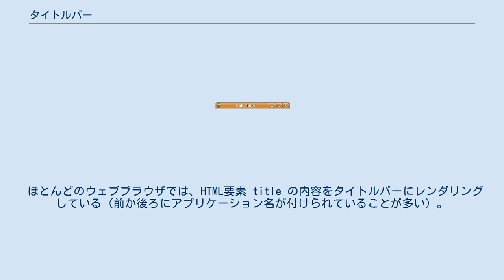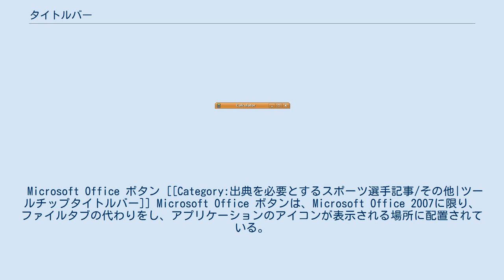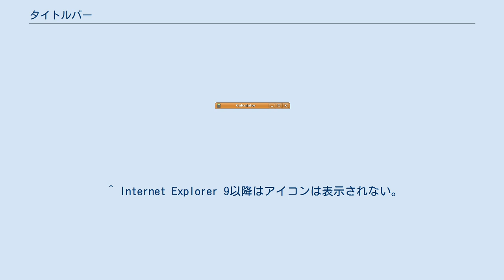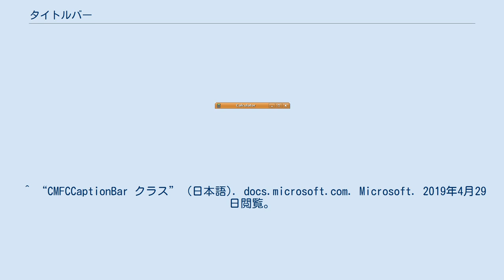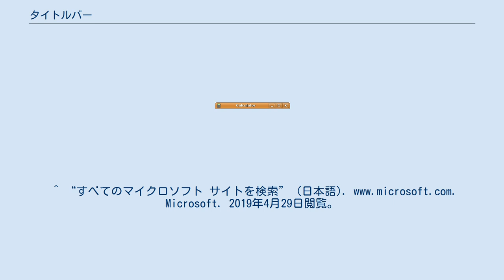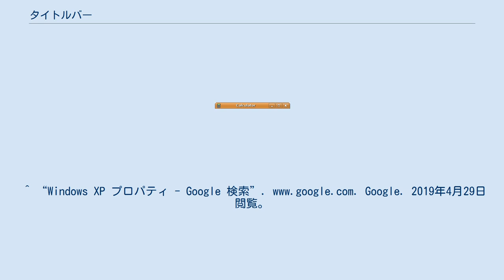タイトルバー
Ubuntu Linux 上の GNOME における電卓のタイトルバー タイトルバー（英語: Title bar）とは、ウィンドウの最上部に設置されている横長のバーのことである。
 グラフィカルなオペレーティングシステムやウィンドウマネージャの大部分では、アプリケーションウィンドウの最上部に横長のタイトルバーがある。
 デバイスの環境にもよるが、メニューの選択、エスケープシーケンス、セットアップパラメータ、コマンドラインオプションなどで、タイトルバーに表示する文字を変更できる場合がある。
 ほとんどのウェブブラウザでは、HTML要素 title の内容をタイトルバーにレンダリングしている（前か後ろにアプリケーション名が付けられていることが多い）。
 なお、Windowsでは「キャプション バー」と呼ぶ場合がある。
 多くのOSのウィンドウでは、タイトルバーにタイトルを表示させている。
 タイトルには、アプリケーション名やそのメーカー名が表示されていることが多い。
アプリケーションを実行しているホスト名が表示されていることもある。
 基本的にタスクバーボタンのタイトルと連動している。
 タイトルバーには、そのウィンドウに対する命令のスイッチを担っているボタンが付けられていることが多い。
ボタンは基本的に最小化・最大化／元に戻す (縮小)・閉じるボタンが備えられており、 まとめて「キャプション ボタン」と呼ぶ。
他にも、アプリケーションのアイコンがあったり、 時計などが付けられていることもあったりする。
 右端にあるもの 基本的にキャプション ボタンがある。
 キャプション ボタン 前述の通り、最小化・最大化／元に戻す (縮小)・閉じるボタンをまとめて「キャプション ボタン」と呼ぶ。
 最小化ボタン 最小化ボタンは、左の方にある。
このボタンを押すとウィンドウがタスクバーボタンに格納される。
 最大化／元に戻す (縮小)ボタン 最大化／元に戻す (縮小)ボタンは、中間にある。
条件によって名称が変わる。
 ウィンドウが通常の状態（ドラッグ・アンド・ドロップできる状態）の場合はこちらになる。
このボタンを押すとウィンドウが全画面表示になる。
 ウィンドウが全画面表示になっている場合はこちらになる。
このボタンを押すとウィンドウが通常の状態（ドラッグ・アンド・ドロップできる状態）になる。
 閉じるボタン 閉じるボタンは、右の方にある。
このボタンを押すとウィンドウが閉じる。
 その他のボタン ヘルプボタン ヘルプボタンは、キャプション ボタンのすぐ左に配置されている場合が多い。
このボタンを押すと適するヘルプが見られる。
Windows XPまではプロパティ関連のダイアログボックスに備えられていた。
 Microsoft Officeにおけるダイアログボックスでは昔から継続して配置されている。
Microsoft Office 2013以降の中では完全に復活を遂げた。
 左端にあるもの アプリケーションのアイコン デスクトップアプリに限り、タイトルバーの左端に表示される。
このアイコンを、シングルクリックするとコンテキストメニューが表示され、ダブルクリックするとウィンドウを閉じることができる。
 Microsoft Office ボタン [[Category:出典を必要とするスポーツ選手記事/その他|ツールチップタイトルバー]] Microsoft Office ボタンは、Microsoft Office 2007に限り、ファイルタブの代わりをし、アプリケーションのアイコンが表示される場所に配置されている。
ファイルタブと同じく、保存・印刷関係やアプリの終了の操作を行える。
 ウィンドウの移動 macOSやMicrosoft Windows を含むグラフィカルユーザインタフェースの多くでは、タイトルバーをドラッグしてウィンドウの位置を移動できるようになっている。
 ^ タイトルが表示されていない場合もある。
例えば、Internet Explorer 9以降はページタイトルは表示されない。
また、Windows VistaおよびWindows 7のAeroテーマとそのベーシック テーマに設定した際、エクスプローラーにタイトルが表示されないといった具合である。
 ^ タイトルの文字は基本的に左揃えなのだが、Windows 8.xでは中央揃えになっている。
 ^ a b c d e f g 名称は、該当ボタンのツールチップより。
 ^ どれかが...